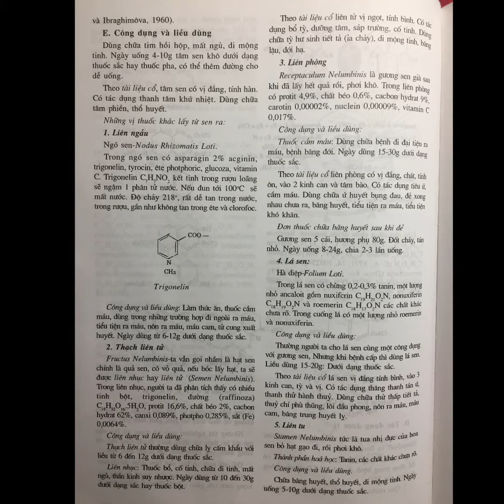Sen - Nelumbo nucifera Gaertn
Sen hay còn gọi là Liên, Quỳ ( 6-783)